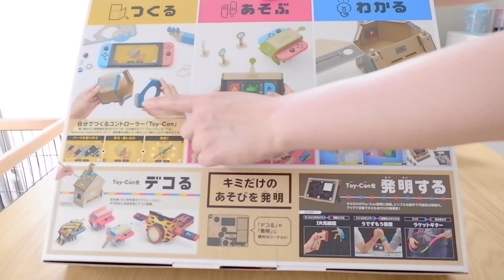รีวิว Nintendo Labo เกมเปียโน สำหรับเครื่อง Nintendo Switch | เกมกล่องกระดาษลัง ต้องพับเองถึงเล่นได้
รีวิว เกม nintendo labo เกมกระดาษลัง น่ารักๆ [ เกมเปียโน ]

ลิ้งค์ร้านที่ซื้อมานะคะ [แอพ shopee]

-เกม Nintendo Labo

-ร้านเครื่อง nintendo switch ค่ะ